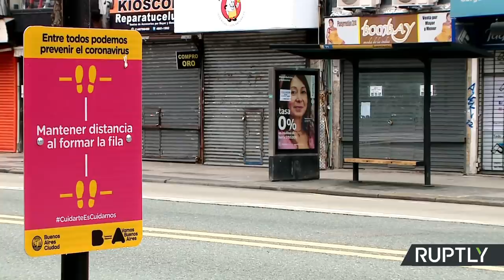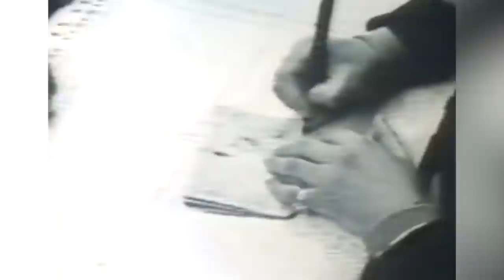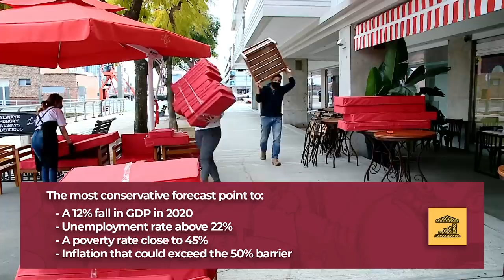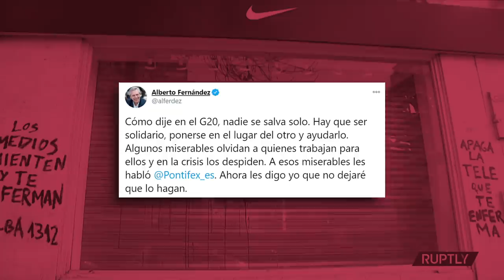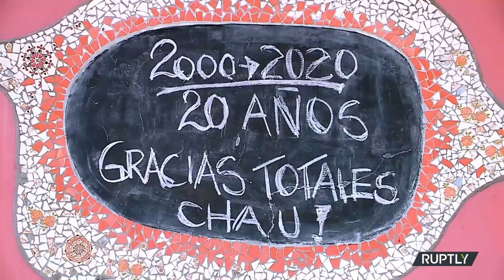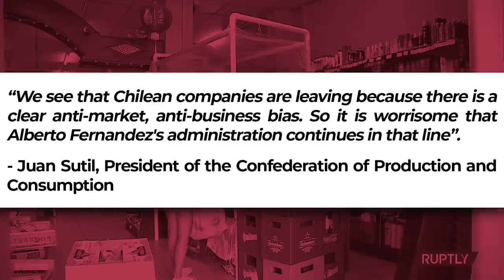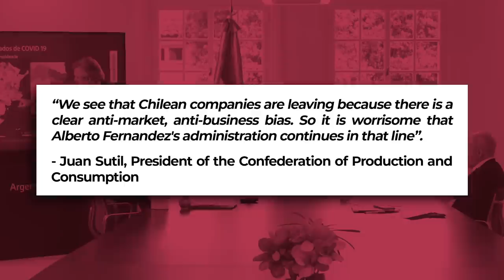ARGENTINA: the main factors behind the WIDESPREAD FLIGHT of COMPANIES - VisualPolitik EN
Argentina, the country that during the first half of the 20th century was the great Latin American super power, a country that was able to rival the United States, just keeps giving us bad news.

For example, we recently told you on this channel about the havoc being wrought by the world's longest quarantine.  Well, the current economic situation together with the policies adopted by the government of Alberto Fernandez, have caused a new unusual scenario: the massive flight of companies and foreign capital from the country.

During the last few months there has been a constant stream of announcements from companies confirming their desire or decision to leave the country. Now, how far does this flight of companies really go in Argentina? In this video we give you all the details.